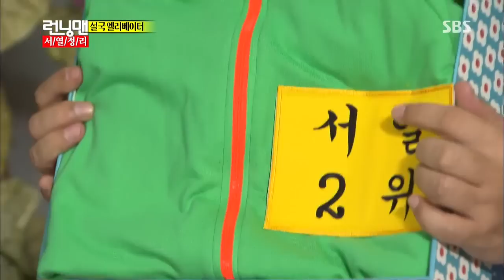런닝맨-서열 정리 160회 #14(1)